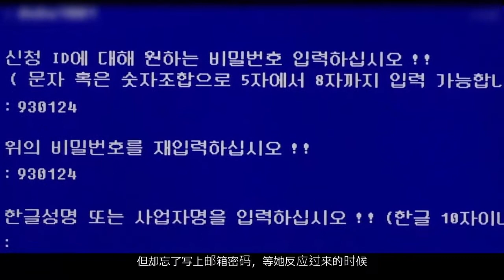被别人误会成杀人犯的男孩，从少管所出来遇到了爱自己的女孩，一次次重逢，一次次错过，最终为了不再被伤害，而选择了分手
人世间，其实是没有这么多巧合让你来再续前缘，很多时候错过就是错过了.
最现实的生活往往是，不管多深爱，只要错过了那就是真的错过了。
时隔多年，那位你错过的人，还好吗？